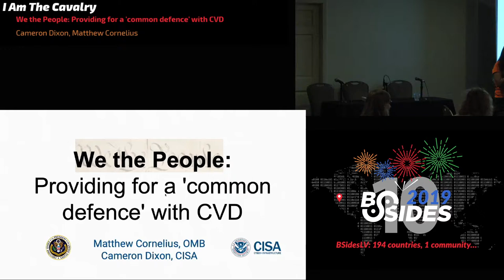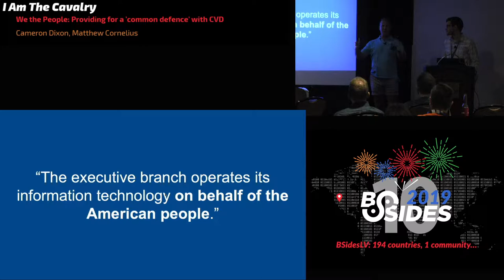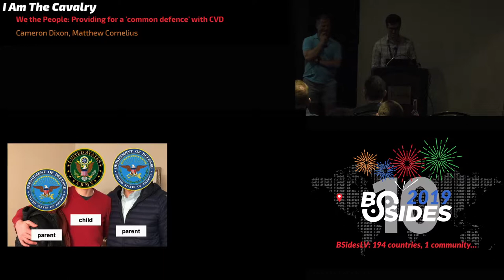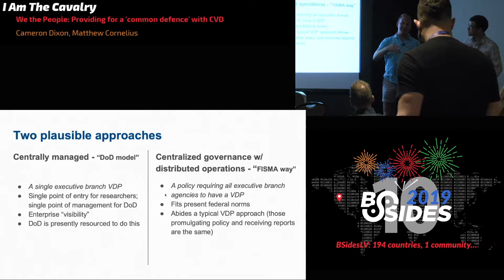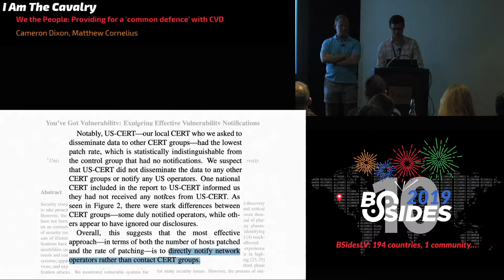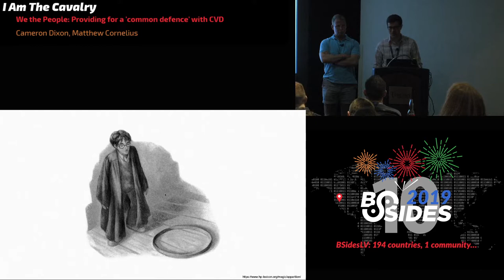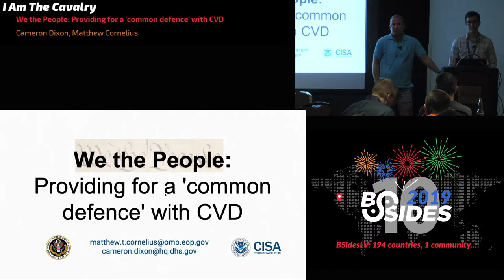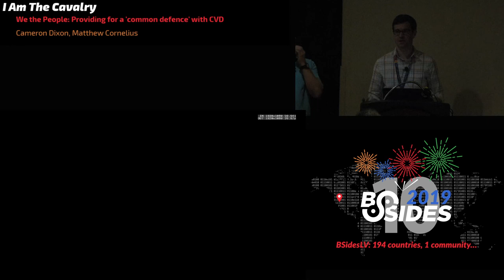IATC - We the People: Providing for a 'common defence' with CVD - Cameron Dixon & Matthew Cornelius